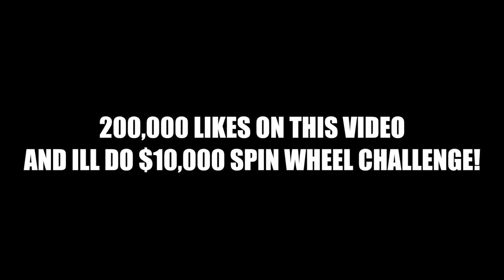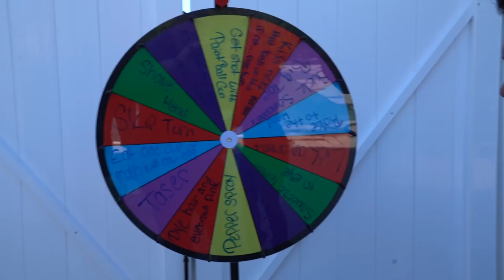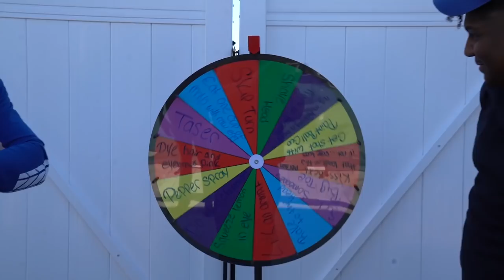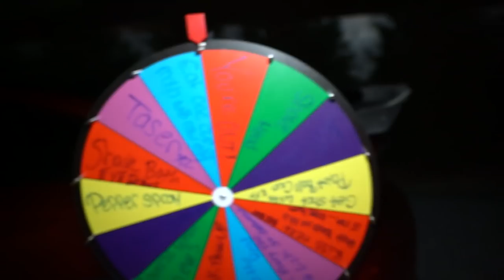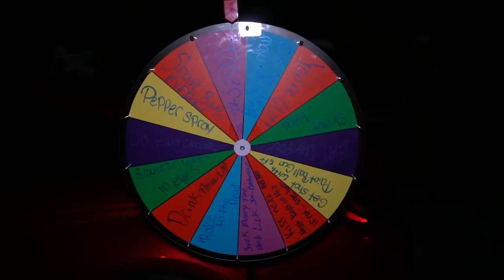WIN $5,000 MYSTERY SPIN WHEEL CHALLENGE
WIN $2,000 MYSTERY SPIN WHEEL CHALLENGE

TODAY WE DID WIN $5,000 MYSTERY SPIN WHEEL CHALLENGE

FAN MAIL:
BOX #203
1134 SO BLACK HORSE PIKE